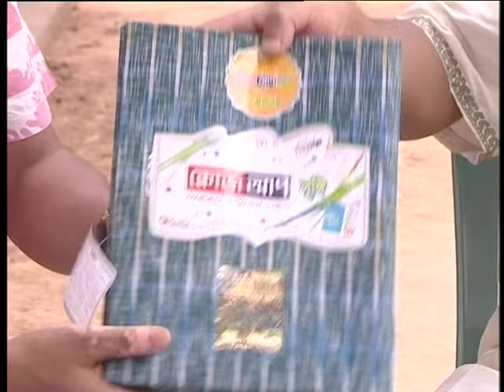Close Up Lungi Tvc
Director : Shahriyar Shagor
House: Sunlight Studio